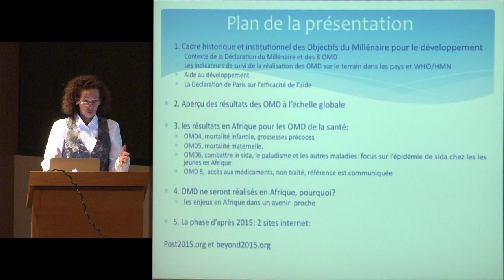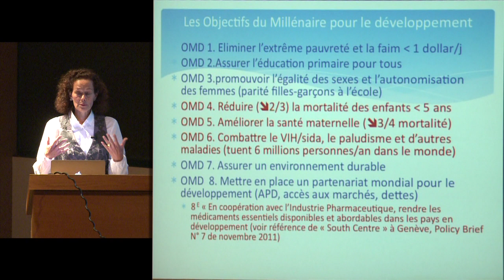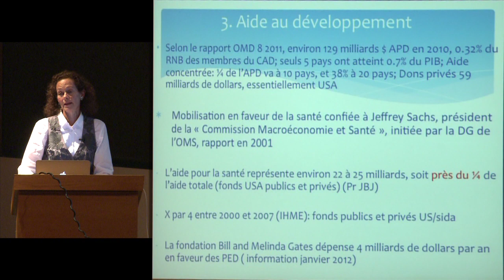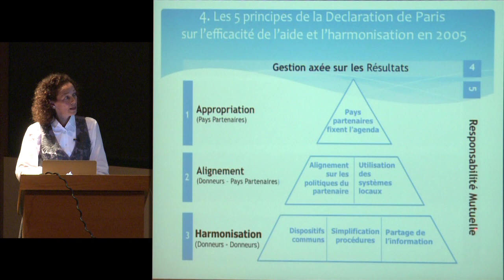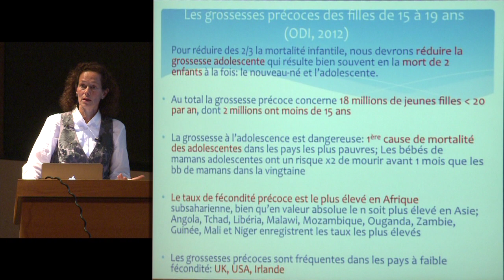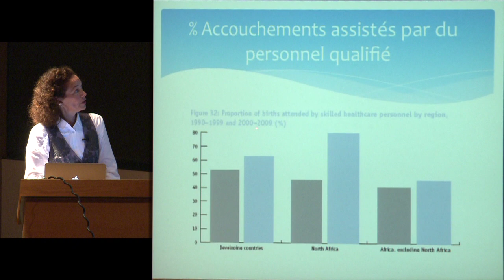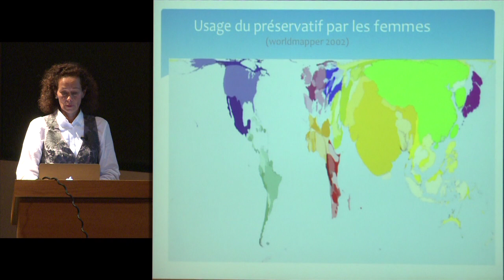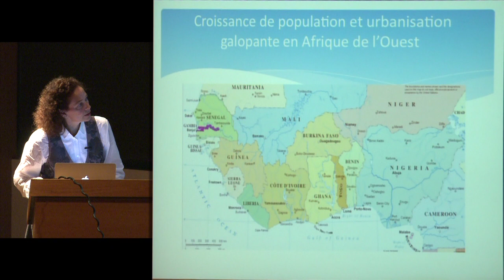L'inégalité devant les maladies infectieuses (14) - Philippe Sansonetti (2012-2013)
Enseignement 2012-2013 : L'inégalité devant les maladies infectieuses
Séminaire du mercredi 30 janvier 2013 : L'Afrique face au défi de réaliser les objectifs du « Millénaire » de la santé avant 2015

Intervenant(s) : Dominique Kerouedan